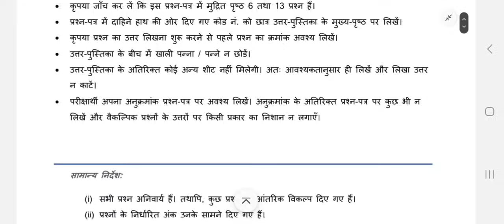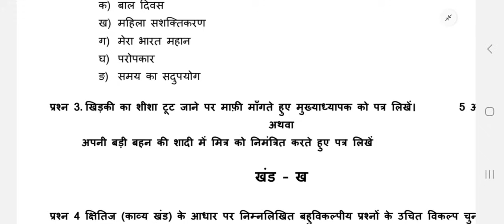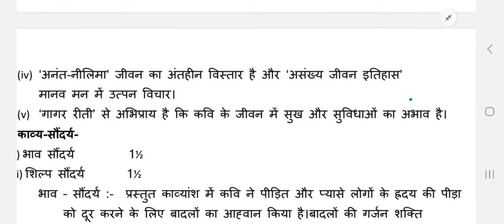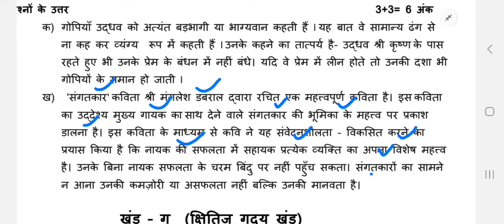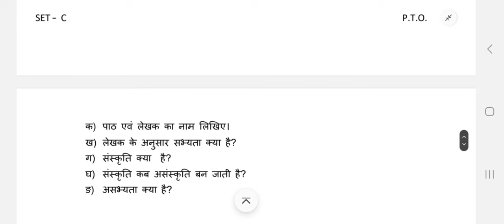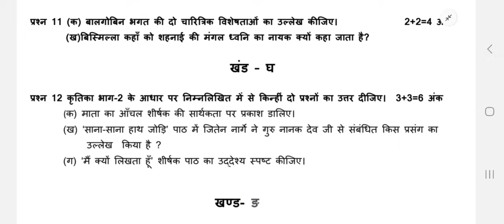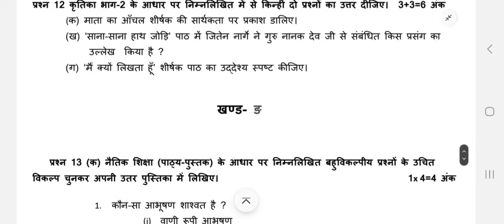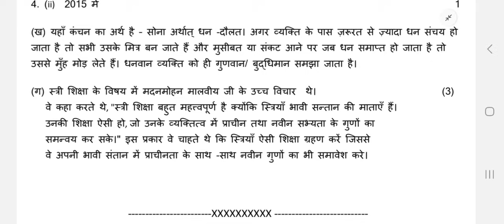class 10 hindi solved sample paper 2023-24 haryana board।। hindi solved question paper 2024 class 10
computer classes
video related to: